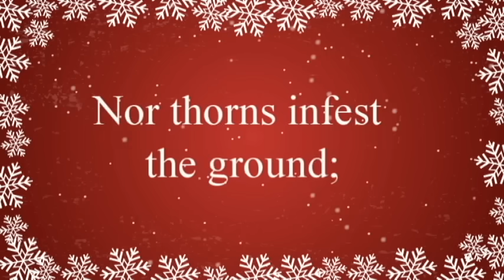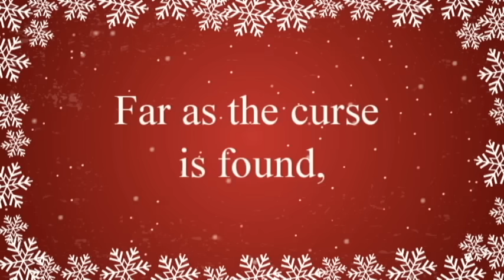Joy to the World with Lyrics | Christmas Carol & Song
Joy to the World with lyrics is a Popular Christmas carol. Joy to the World is beautifully sung by our choir - great for concerts, performances, choirs and churches

Joy to the Earth! The Saviour reigns

No more let sins and sorrow grow